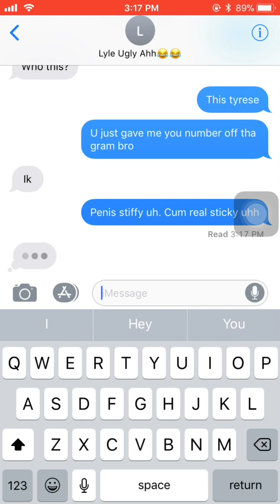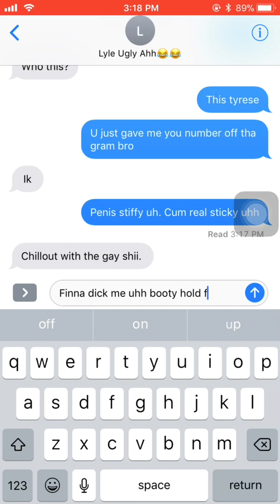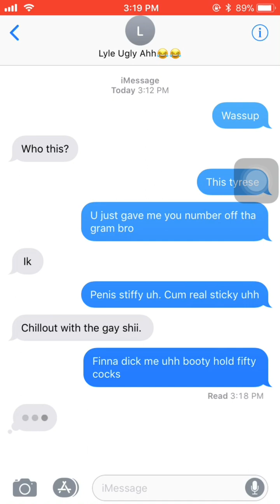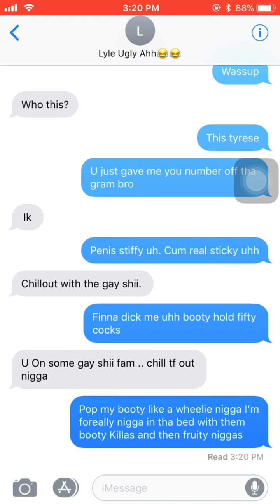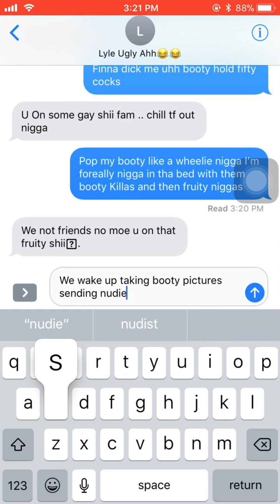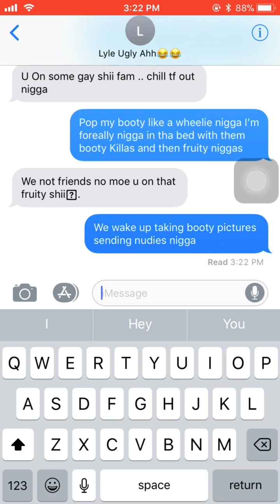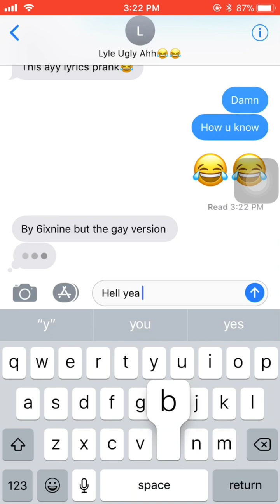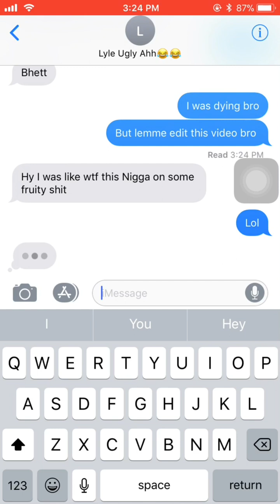Pranking my homie with gummo gay lyrics (gay lyric prank)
Show some love on this video and drop a thumbs up for more👍🏻!!